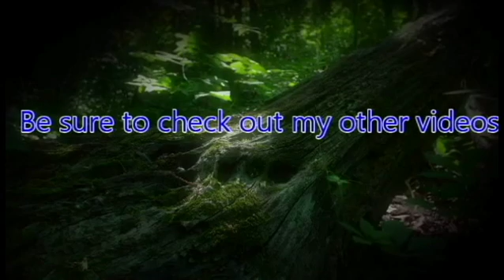ZeroPrime Plays Darksiders 2 Deathinitive Edition 08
While War was on his journey, Death was on his to prove War's innocents and to revive the human race.